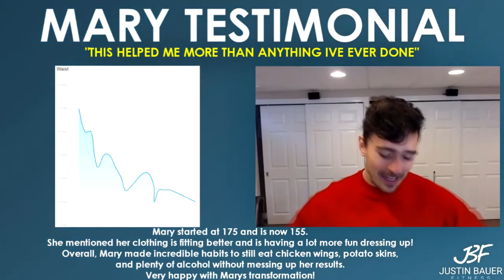How a 64-Year-Old Nurse Dropped 20 Pounds While Enjoying Bar Food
Mary is a 64-year-old nurse who wasn’t about to give up her social life or favorite foods like chicken wings and bar food. Despite being busy and in her 60s, Mary managed to lose over 20 pounds and drop 6 clothing sizes—all while still enjoying the good stuff.

How’d she do it? By making small, sustainable changes that fit her lifestyle, not the other way around. She’s proof that you can still hit your fitness goals without giving up everything you love.

Mary’s journey shows that age and a hectic schedule don’t have to hold you back from feeling and looking your best. And the best part? She’s still going strong, keeping the weight off and enjoying life more than ever.

Want results like Mary!? Schedule your strategy session above!

ABOUT ME:
Hi, I’m Justin Bauer, and I specialize in helping busy women transform their bodies without giving up their favorite foods or spending endless hours in the gym.

Over the years, my team and I have perfected a method that allows you to lose 20 to 30 pounds in just a few months. We’ve helped over a thousand women break free from restrictive diets, build their metabolism, and achieve sustainable, long-lasting results. Our approach ensures you can enjoy the foods you love while looking and feeling your best.

Back in 2014, I had an unhealthy relationship with fitness. I starved myself, cut out all "naughty" foods, and worked out obsessively, leading to constant anxiety and social isolation. My life, relationships, and body were falling apart. With guidance from an Olympian mentor, I discovered a better way – a flexible method that allowed me to enjoy burgers and drinks while maintaining my physique and performance. It felt like a fog had lifted, and I reclaimed my life.

Our mission is to help you achieve breakthrough results, escape the yo-yo dieting cycle, and live a healthy, happy life. Our approach is far more straightforward and flexible than the industry often suggests.

These videos will give you an inside look at weight loss tips, fat loss secrets, beating appetite, staying motivated, flexible nutrition, overcoming weight loss plateaus, and avoiding common diet mistakes.